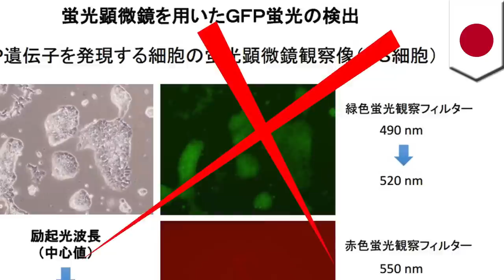Stem cell fraud: Haruko Obotaka forced to retract paper on STAP cells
Riken Researcher Center has been forced to admit that they have been unable to reproduce STAP cells according to procedures outlined in researcher Haruko Obotaka’s report.

Obokata, the lead author in a pair of papers that claimed to have discovered an easier way to produce pluripotent stem cells, which are capable of developing into any type of tissue, through a process known as STAP.

The STAP cell reproduction instructions involved subjecting mouse cells to mildly acidic liquid.

The mouse spleen cells would glow green if a gene indicative of pluripotency was activated.

Obokata sometimes succeeded in creating the glowing cells, but only at a very low rate. She attempted to produce a mouse by injecting the cells into the fertilized eggs of another mouse but failed.

The inconsistencies in results and verification has led to allegations of data falsification and fabrication, leading to the papers being retracted by Riken.